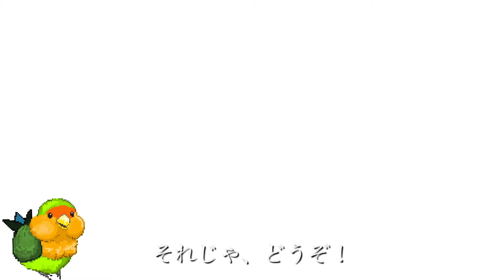獣医さんに「もう長くない」と言われた時の対処法(インコの閉塞編)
編集も撮影も心身共にしんどかったものです。
いつか必ず来るお別れの事を考えさせられました。
出来る限り諦めない事と、自分の直感に自信を持つ事の大切さを学びました。

(入院を一日で自宅療養に切り替えた理由は、他の犬猫の声が聴こえる状態で1人にしたらジャックの性格的に余計不安になってしまうのではないかと思ったためです。一応わんちゃん猫ちゃんは鳥さんにとって捕食者なので･･･)